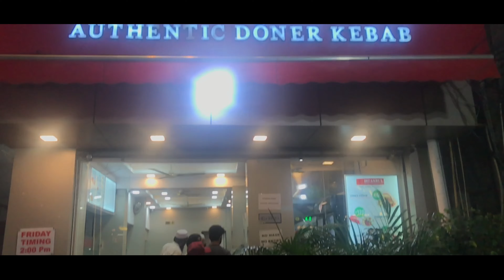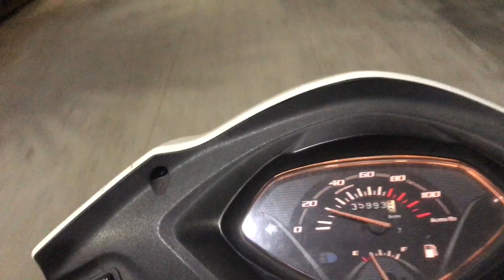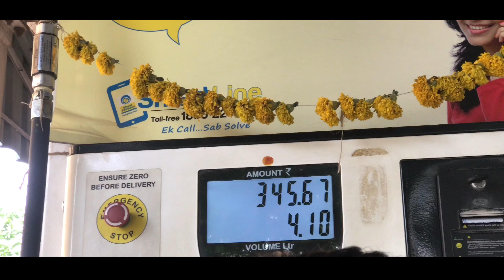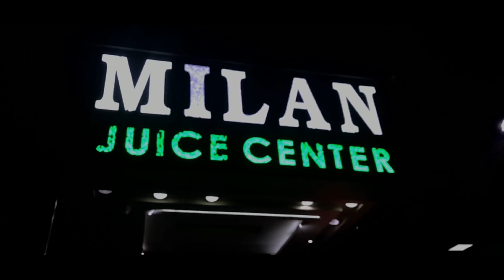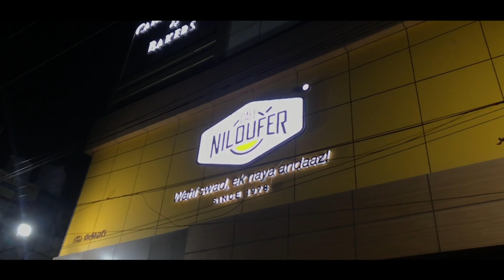FOODS OF HYDERABAD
Hello every ,this is mohammed faisal,hope u r doing well,this channel gives u my best vlogs and comedy vines,and also much entertainment. subscribe to the channel and press the bell icon to notify on my every update